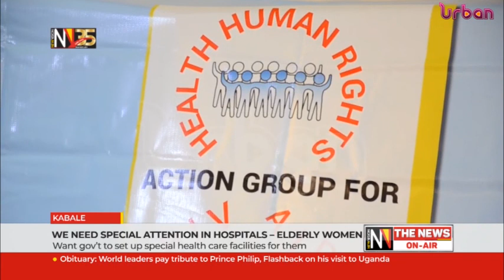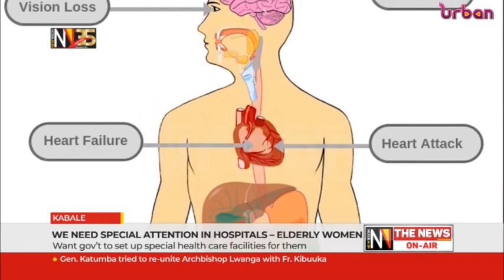We need special attention in hospitals, eldery women